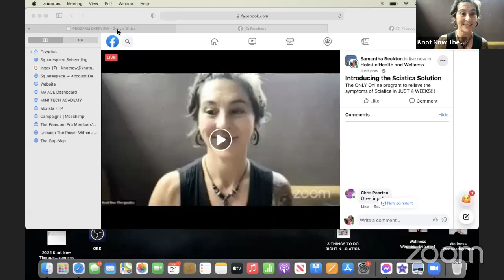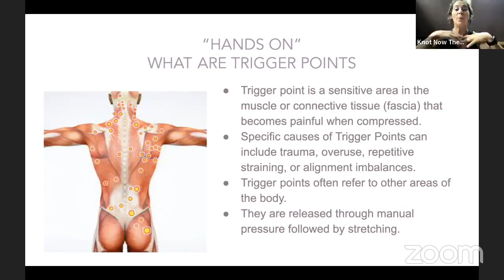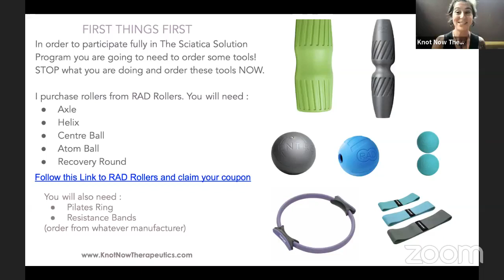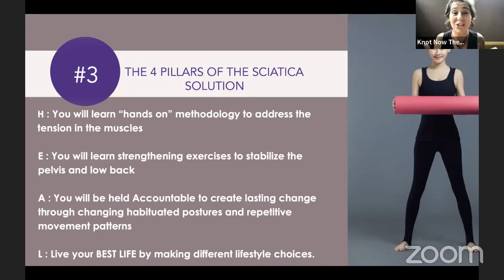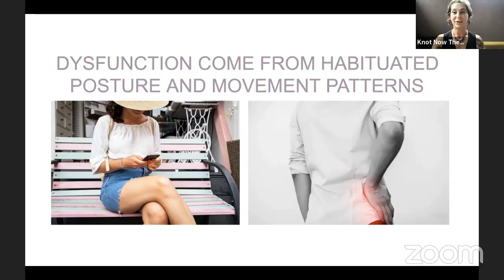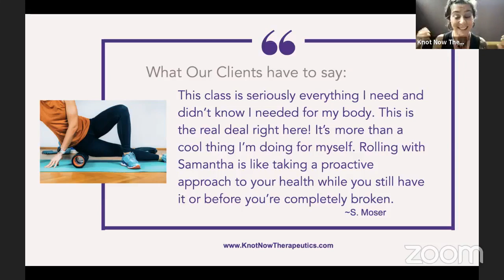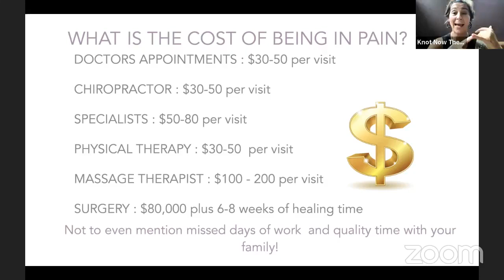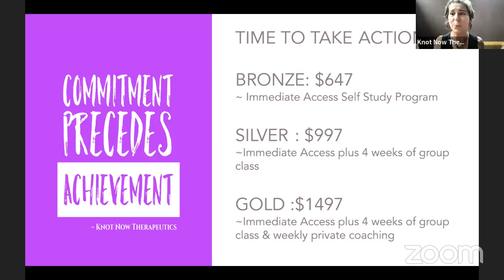How to Get Rid of Sciatica Pain in Just 4 Weeks!!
The ONLY Online program to relieve the symptoms of Sciatica in JUST 4 WEEKS!!!
That’s a savings of $500!